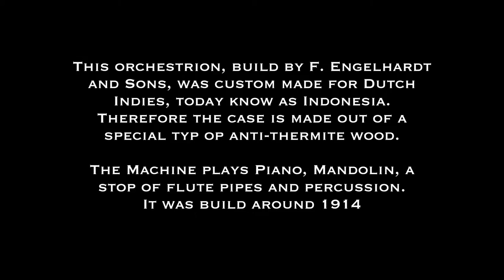F. Engelhardt and Sons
If you would like to know more about the collection of the Mechanical Entertainment Museum or want to get to know more about this wonderful collection go to www. musica-nostalgia.com

Videos are presented on the WelteMax Chanel with the courtesy of the M. E. M. (Mechanical Entertainment Museum).